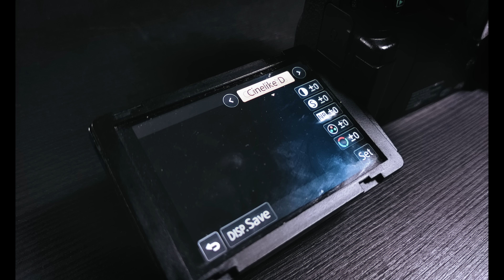😱 ¡¿Qué CÁMARA escojo?! 😱 | Escoge tu PRIMERA cámara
🤔¡¿Qué cámara debo escoger entre tanto modelo?!🤔 Ir a por la mejor y más conocida marca NO es la RESPUESTA. ¡ENTRA en el VÍDEO y descúbrelo!

Afrontamos uno de los principales problemas al que se enfrentan los que desean empezar su andadura por el mundo del vídeo: ¿Qué CÁMARA comprar? | EMPEZANDO en el mundo FILMMAKER,
recomendando os una cámara que consideramos cumple todas las expectativas de cualquier pretendiente a FILMMAKER. ¿Qué cámara recomendaríais vosotros?

Esperamos que os guste y cualquier comentario que nos ayude a mejorar es bienvenido.

You & I by Soyb & Amine Maxwell

OMEJIA
By us For You